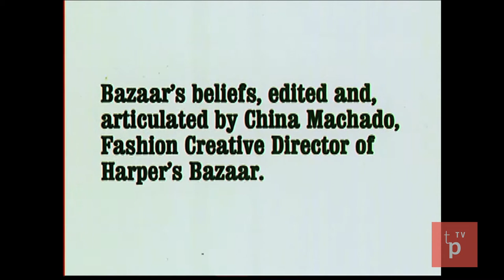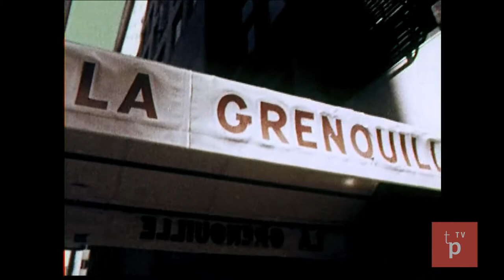Halston Vs. Hapers Bazaar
American fashion designer Halston was born on April 23, 1932, in Des Moines, Iowa. The son of a Norwegian-American accountant and his wife, Halston was originally given the name Roy Halston Frowick. He later dropped his first and last names, preferring the moniker. As a boy, Halston loved to alter and make clothes for his mother and sister. He studied at Indiana University and then at the Art Institute of Chicago. While attending night courses at the Art Institute, he worked as a fashion merchandiser at the upscale chain department store Carson Pirie Scott.

Soon after, he met André Basil, a hairdresser who owned a prestigious salon at the Ambassador Hotel. Taken by both the man and his work, Basil set up a display of Halston’s hats in his salon. When Basil opened his Boulevard Salon on North Michigan Avenue, he offered Halston half the space for display. In 1959 their personal relationship ended, and Halston moved to New York to take a design position with the respected milliner Lily Daché.

Professional Career

Halston’s hat designs brought the fantastic to whimsy; he used all manner of jewels, flowers and fringe to decorate hoods, bonnets and coifs. Within a year, he was hired to serve as head milliner for the luxury retailer Bergdorf Goodman. In 1961, Jacqueline Kennedy made his work famous when she wore a pillbox hat of his design to her husband’s presidential inauguration. Halston’s friends and clients soon included some of the most alluring and well-known women in the world, including Rita Hayworth, Liza Minnelli, Marlene Dietrich and Diana Vreeland.

Halston began designing women's wear in 1966, offering a perfect look for the international jet set of his era. His line was renowned for sexy, yet elegant pieces. In the fall of 1972, he introduced a simple shirtwaist dress made from “Ultra suede,” a fabric that was washable, durable and beautiful. Two years later, he offered the world his most iconic design, the halter dress. It was instant hit in America’s discotheques, giving women a narrow, elongated silhouette. Halston’s trademark sunglasses, worn both day and night, completed the look.

Halston was known as the first designer to fully license himself as a brand onto itself; his influence went beyond style to reshape the business of fashion. Through a licensing agreement with JC Penney, he created designs that were accessible to women at a variety of income levels. He also became influential in uniform design, changing the entire feel of Braniff International Airways’ staff uniforms.

Personal Life

In spite of his achievements, his increasing drug use and failure to meet deadlines undermined his success. In 1984, he was fired from his own company and lost the right to design and sell clothes under his own name in. However, he continued to design costumes for his friends Liza Minnelli and Martha Graham. He was a long-time and central figure in the nightlife scene of New York’s Studio 54 disco. He died of lung cancer and complications of AIDS in San Francisco, California, in 1990.